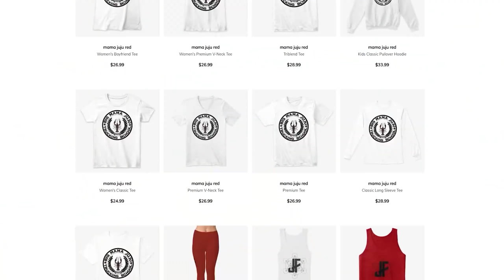Lifeguard Pursuit in FivePD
Linda to a Lifeguard, this episode has it all! Ft. @DKDaveGaming @CivRyan @ZachHouseknecht @Buggs